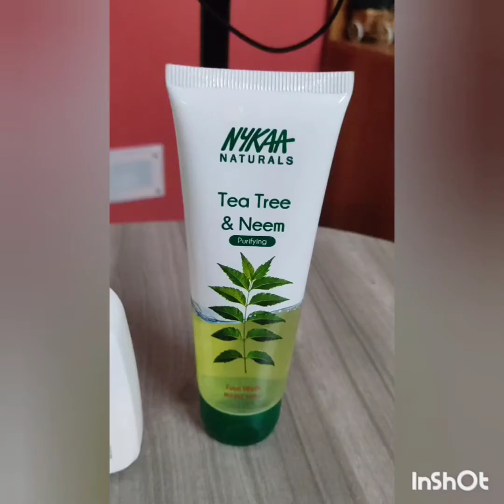Easy office makeup look 🥰🤗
*Cetaphil moisturizing lotion @cetaphil_india
*Nykaa Naturals tea tree and Neem purifying face wash @nykaabeauty
*Lakme Absolute mascara @lakmeindia
*Swiss beauty eyeliner @swissbeautycosmetics
*Maybelline concealer @maybelline.india
*Huda beauty Matte lipstick and lip gloss @hudabeautyshop
*Mac Studio @maccosmeticsindia
*Fairever next glow BB cream
*Ads eyebrow pencil
*Ads Kajal